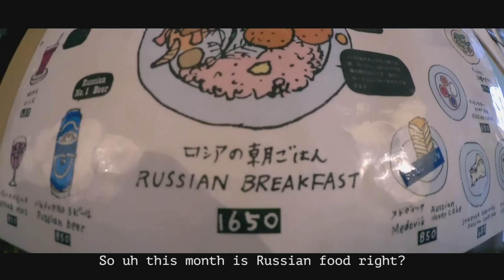【Trends: 最近のフードトレンドを語るよ！】リスニング力が上がる！普段使いの英会話Listn.me 147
For Japanese and English scripts/translations - 日本語と英語のスクリプト/訳

日本同様、アメリカにも様々はフードトレンドがとても早いサイクルで登場します。今回紹介するのは、ホームメイドサブウェイ(Homemade Subway)、カンブッチャ(Kambcha)。それぞれどんなものでしょうか？ ロシアの朝ごはんを食べながら語ります。

Just like Japan, in America there are also many different food trends. This time we will be introducing homemade subways and kambucha while eating a Russian breakfast! What do you think they are?